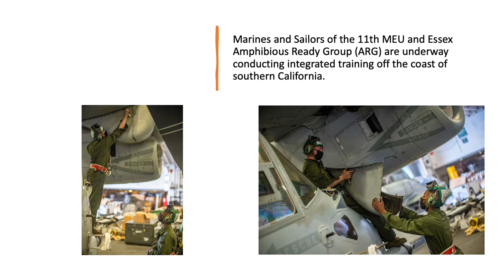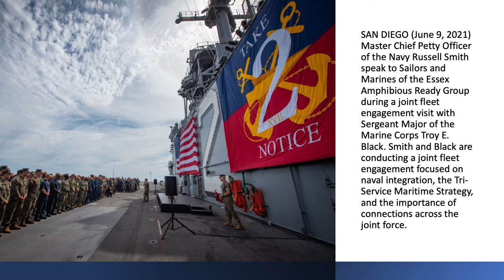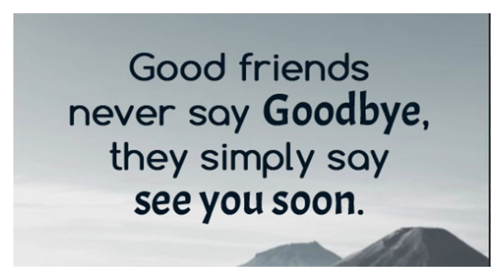US Navy / USMC Photo Slide Show of the USS Essex LHD 2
In response to a request from a subscriber I created this short video clip of the USS Essex (LHD 2).  Should you have a favorite ship you would like to see spotlighted on my channel.  Please, leave the name of the ship and I will see what I can find.

Thank you for stopping by and supporting my YouTube channel.  Hope you enjoy the video